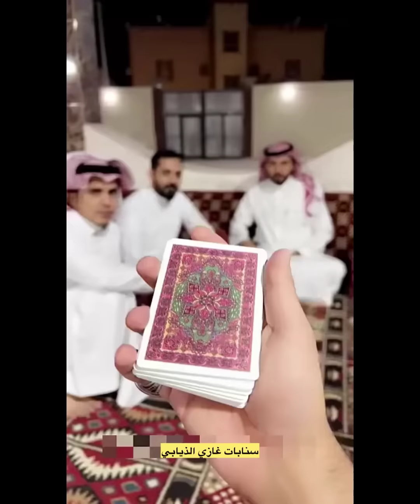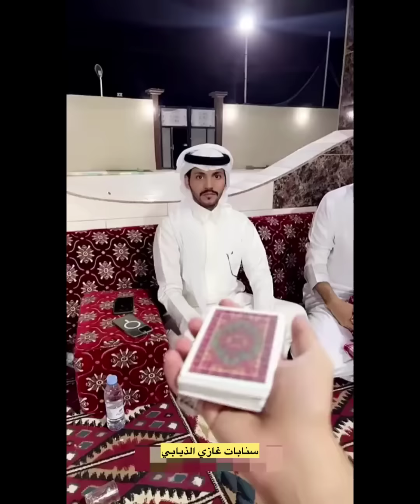تحدي اليوم لا يفوتكم👌😍😂سنابات